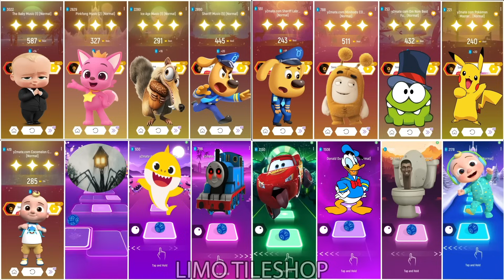Oddbods Bubbles All Video Megamix 🆚 Baby Shark Friends 🆚 Cocomelon 🆚 Bluey Bingo 🎶 Who Will Win?